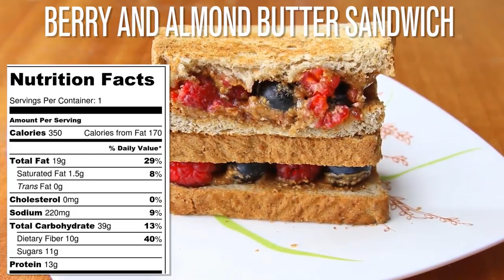Grilled Chicken And Avocado Salad Calories 200 Calories Review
Check the next link to discover more about fridays grilled chicken and avocado salad calories 200 calories you can check out

The video is about fridays grilled chicken and avocado salad calories 200 calories information but also try to cover the following subject:
-review tgi fridays grilled chicken and avocado salad calories
-fridays grilled chicken and avocado salad calories 2 oz chicken
-fridays grilled chicken and avocado salad calories 1 cup olive oil

Youtube is the best website to go when looking for videos about fridays grilled chicken and avocado salad calories 200 calories.
Fridays grilled chicken and avocado salad calories 200 calories is obviously something that interests you and a lot of people so I made this video .
Our Yt channel has other similar video clips concerning review tgi fridays grilled chicken and avocado salad calories, fridays grilled chicken and avocado salad calories 2 oz chicken and fridays grilled chicken and avocado salad calories 1 cup olive oil
If you were looking for more details about review tgi fridays grilled chicken and avocado salad calories or fridays grilled chicken and avocado salad calories 2 oz chicken did this video aid?